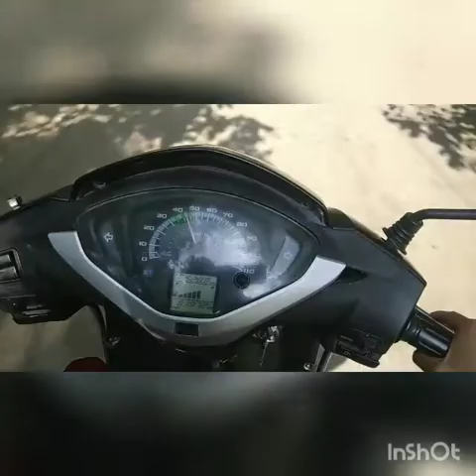aachaba to thajiwara vlog